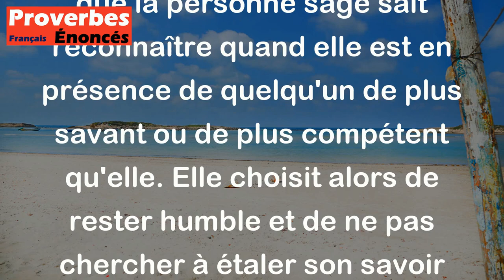Proverbe Hébreu - Le sage ne parle point devant plus savant que lui.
Ce proverbe hébreu signifie que la personne sage sait reconnaître quand elle est en présence de quelqu'un de plus savant ou de plus compétent qu'elle. Elle choisit alors de rester humble et de ne pas chercher à étaler son savoir devant cette personne. Cela montre le respect et la reconnaissance de la sagesse et de l'expertise des autres. En agissant ainsi, le sage montre son humilité et sa capacité à apprendre des autres, même s'il est déjà lui-même une personne sage.